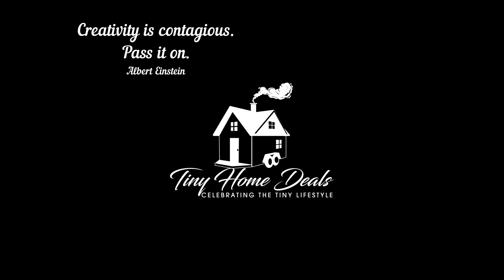Find a Tiny House that fits your life!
Hello Folks, Here is a quick video of a few wonderful Tiny Houses these range from $35,000 to $145,000.   Which one would you love to live in?

God Bless

If you are wondering about the type of bathroom to put in your tiny house check out this video. I did a look book on 68 bathrooms from around the world.

Here is one of my first videos about a Gypsy Wagon tiny house.  Now you can see how much my editing skills have evolved. Or at least I would like to think so.

We cannot guarantee accuracy of information. Please contact seller/owner for up to date information and current pricing.

These are meant as reviews for us and our viewers.